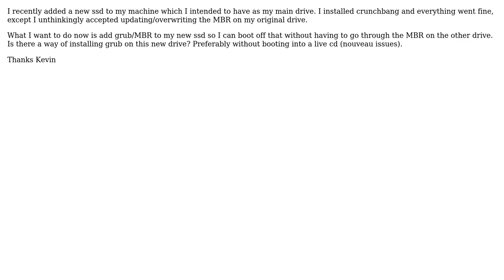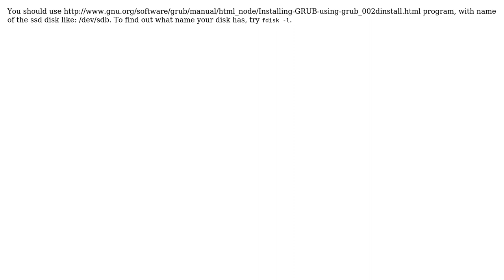Move Grub to a different drive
With thanks & praise to God, and with thanks to the many people who have made this project possible! You are responsible for your own actions.